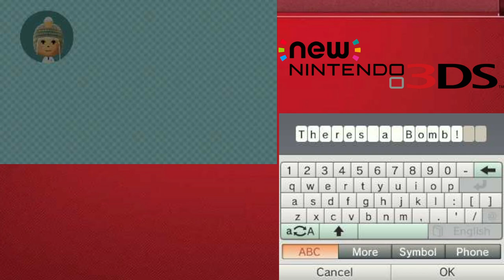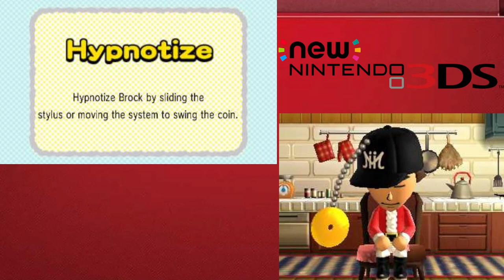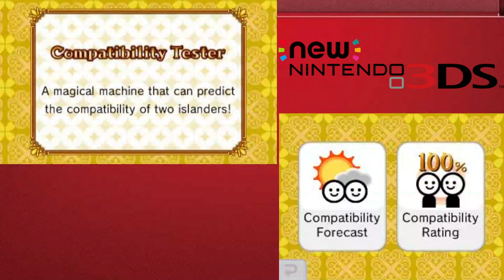Tomodachi Life Playthrough (3DS) | Day 10 | No Commentary/Free to Use